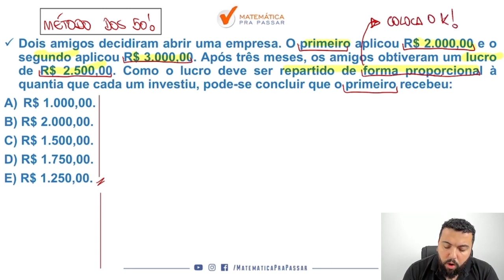Matemática para Brigada RS |Dica 42| Aprenda de uma vez Divisão Proporcional